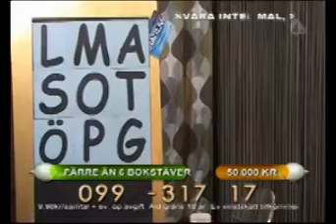Vem var det som kasta upp?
A mashup of two of the most popular Swedish clips on Youtube. The sound comes from Skogsturken and the video from a Nattliv episode combined with the actual Skogsturken footage.